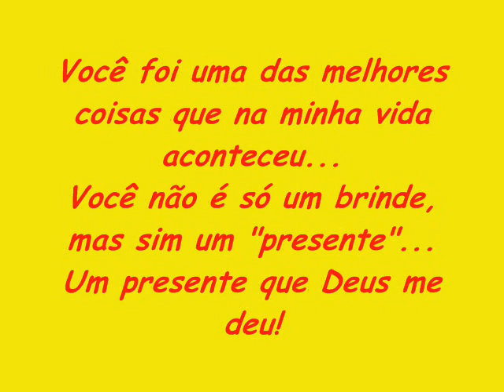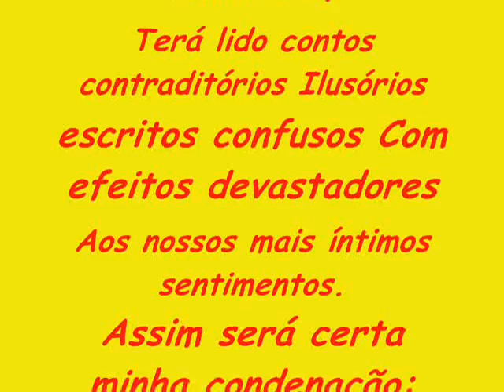João Osvaldo Minha Razaum.wmv